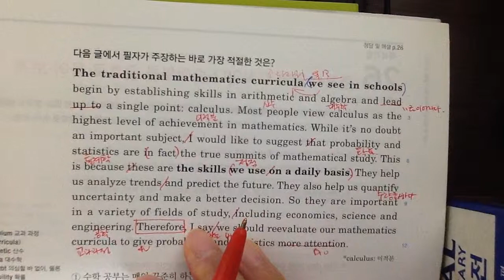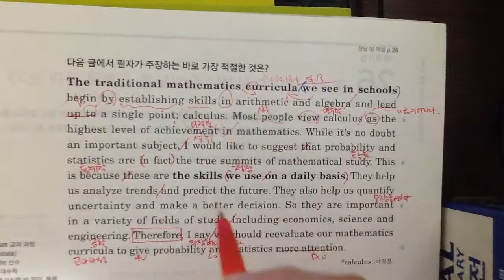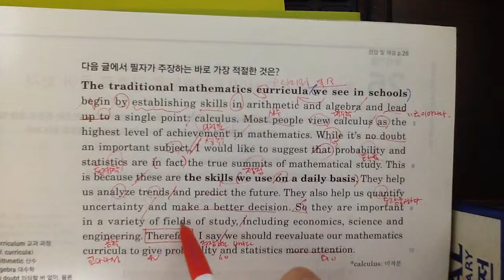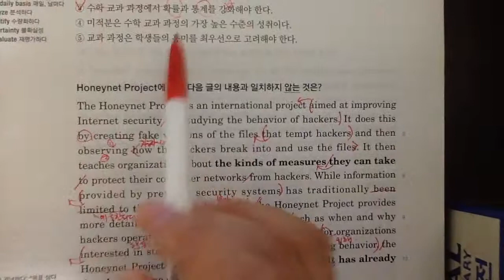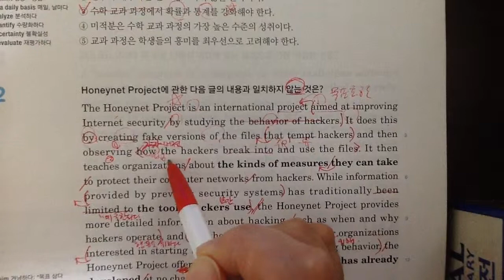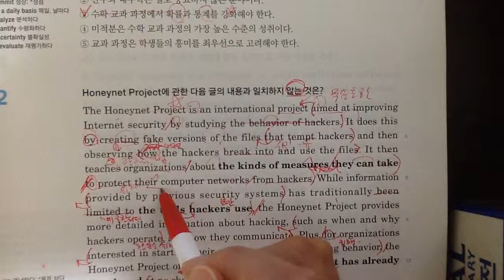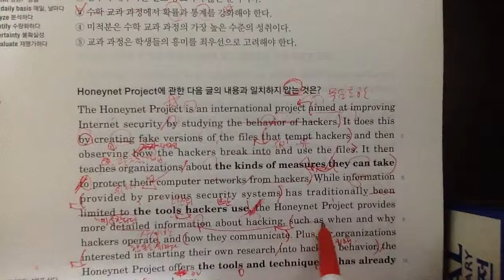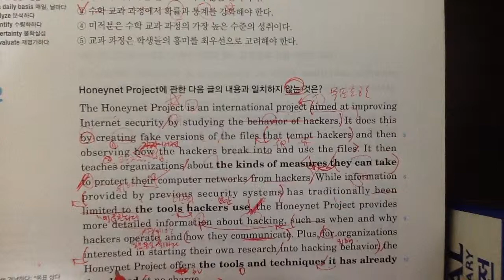빠바구문 7강 1